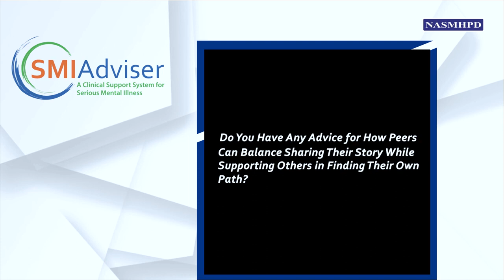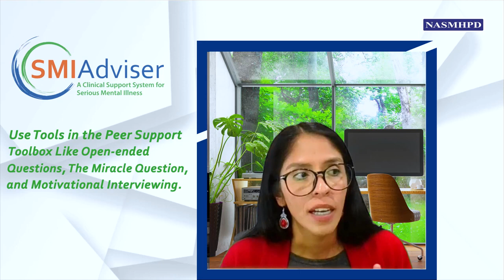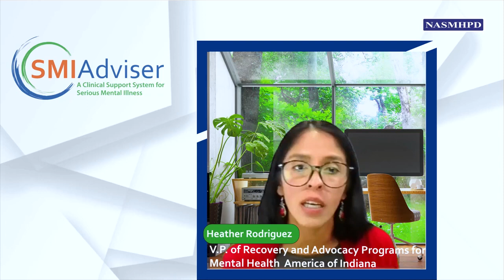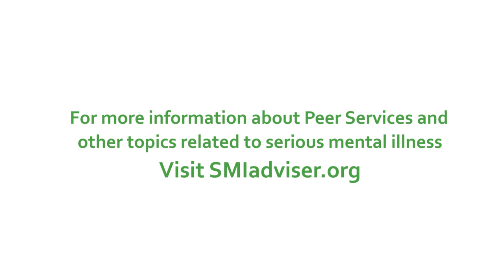Windows of Wisdom: How Peer Support Specialists Utilize a Person-Centered Approach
Watch these short videos to find valuable, firsthand advice from peer specialists who have many years of combined experience in the field. They include specific advice that these seasoned veterans would give to new peer specialists as they enter their careers. Find practical insights to help you grasp the different systems of care, navigate relationships, maintain peer support values, understand roles, establish boundaries, and much more. This video features Amy Brinkley, Recovery Support Systems Coordinator at NASMHPD; and Heather Rodriguez, Vice President of Recovery and Advocacy Programs for Mental Health America of Indiana.